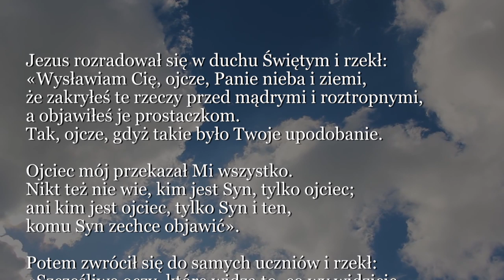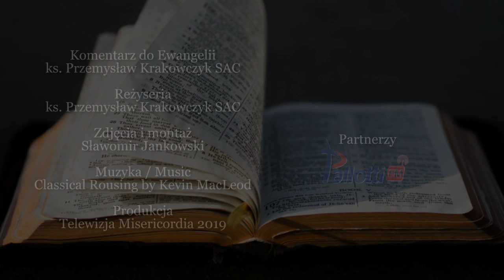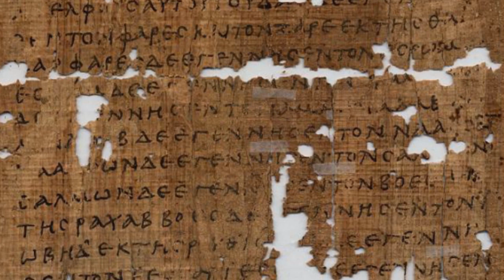Dobra Nowina na dziś | 3 grudnia - Wspomnienie św. Franciszka Ksawerego